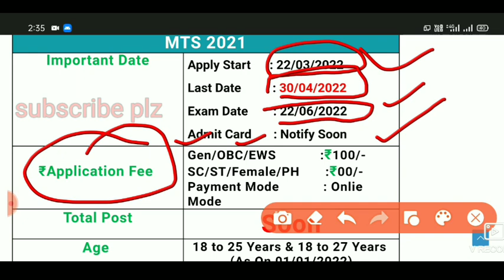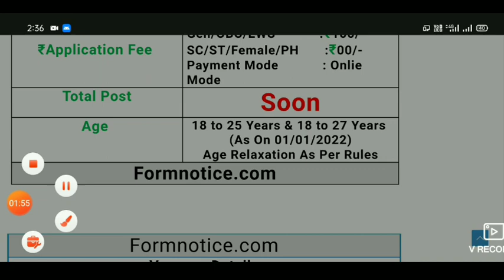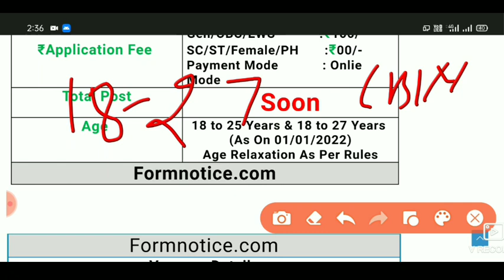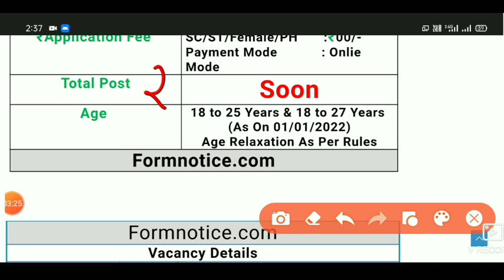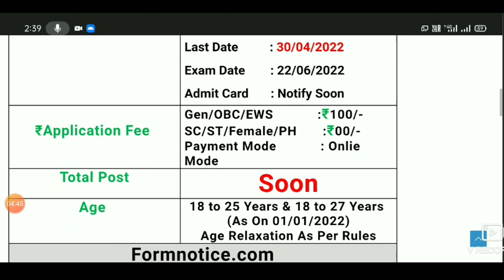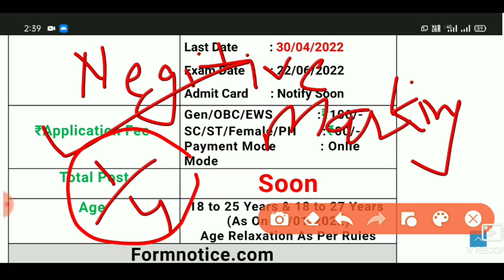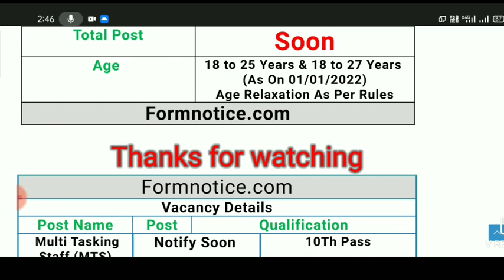SSC: MTS Vacancy 2022 | How to Fill SSC MTS 2022 Online Form ¦ SSC MTS Form 2022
ssc mts 2022 ka form kaise bhare
mts ka form kaise bhare
mts salary
mts job profile and salary
mts 2022 notification
mts 2022
mts 2022 vacancy
mts 2022 form fill up
mts 2022 syllabus
mts 2022 age limit
mts 2022 exam date
mts 2022 form kaise bhare
mts 2022 apply online
mts 2022 notification date
mts 2022 batch
mts 2022 preparation
mts hawaldar
mts havaldar
mts havaldar job profile
mts hawaldar salary
mts havildar salary
mts havaldar kya hota hai
mts havildar vacancy
ssc mts salary in hand after 7th pay commission